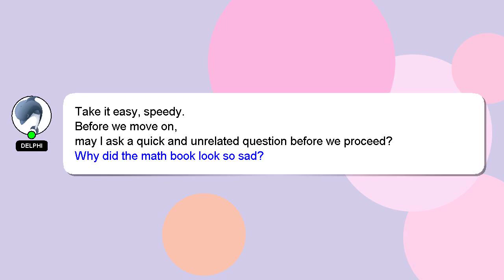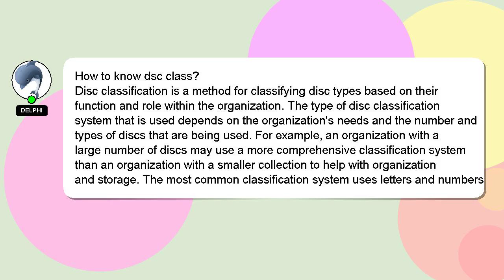How to know dsc class?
Let me give you a quick introduction about myself, Hey there, I am Delphi, pleased to make your acquaintance. Let me assist you in answering any questions you may have. - How to know dsc class?

Don't hesitate to leave a comment or start a chat if you have a more specific question. Your answer will be recognized and appreciated with a 'heart' from me.

*2 What we are experimenting :*